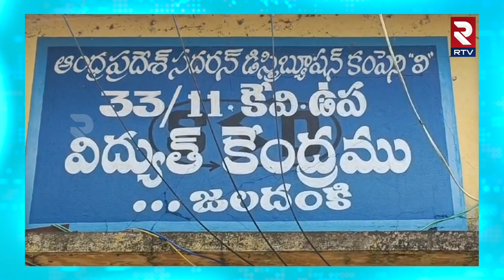ఏసీబీ దాడులు...పట్టుబడ్డ ఎలక్ట్రికల్ ఏఈ,లైన్ మెన్ | Jaladanki ACB Raids | RTV News